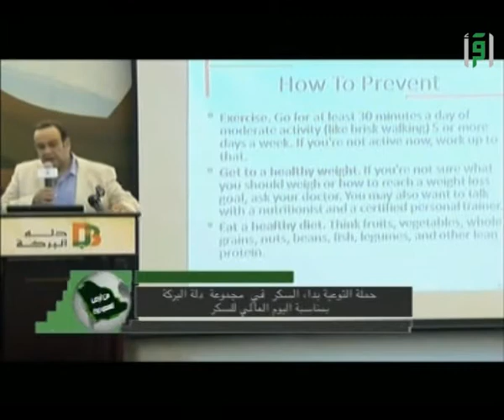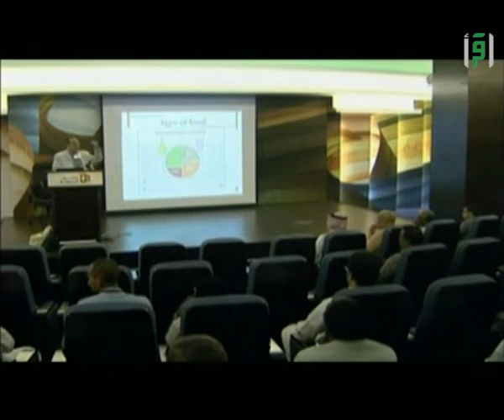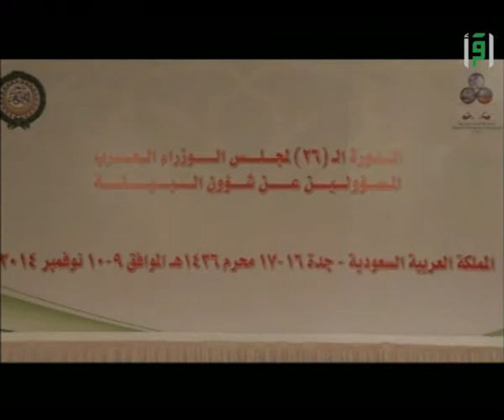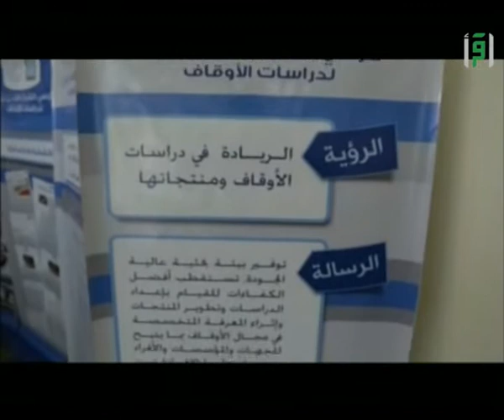من أرض السعودية - موسم 2014 - حلقة 20 - تقديم مراد الكحيلي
حملة التوعوية لداء  السكري ببرج دلة
اجتماع وزراء البيئة العرب